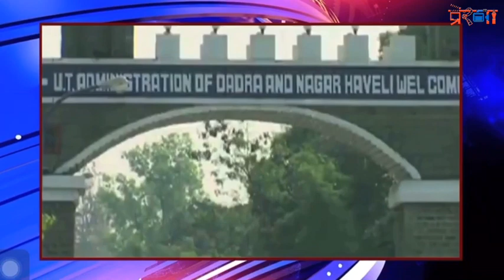संघ के स्वयंसेवकों ने 2 अगस्त 1954 को दादरा नगर हवेली में भारत का झंडा फहराया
इतिहास स्मृति